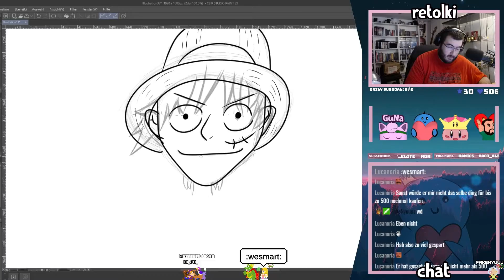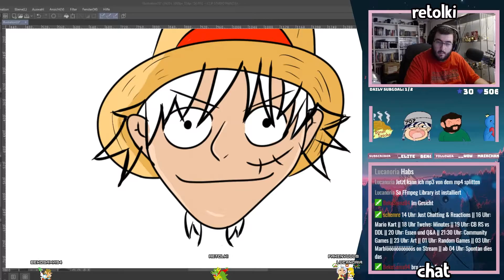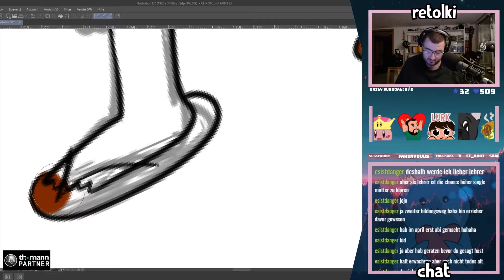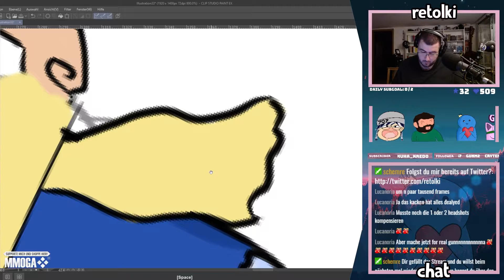Luffy D. Monkey Big Head Sketch | Twitch Highlights | retolki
First Luffy Sketch!